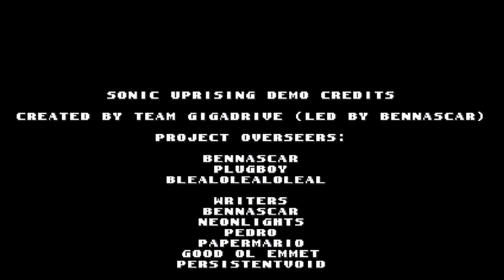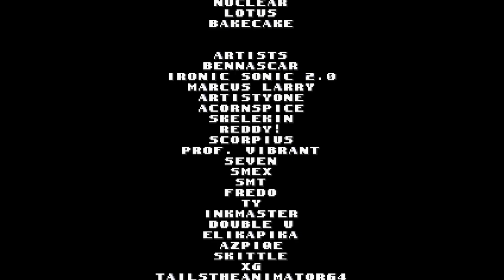✪ Sonic Uprising Demo - Full Playthrough ✪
Hello everyone and welcome to a new video! Today we will explore a new fangame that actually looks fantastic! This game is called Sonic Uprising! The current version I am showcasing is a Demo which does not reflect the way the team behind the game wants to be, as this demo features some bugs. With that said I cannot provide a download link to this version. I am sorry :( Either way, hope you enjoy!

===Timestamps===
00:00 - Channel Intro
00:13 - Sonic Uprising Opening and Menus
01:14 - Horizon Valley (Sonic)
03:33 - Arsenal Pyramid (Shadow)
07:22 - Storm Armada (Knuckles)
13:11 - Emerald Hill (Mighty)
16:07 - Aerial Neon (Amy)
22:42 - Game Credits
23:58 - EXTRA: Toxic Tundra (Sonic)
27:40 - EXTRA: Testing Zone (Shadow)
29:23 - Channel Outro

===Other Information===